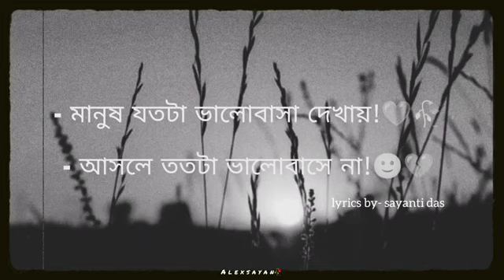true lines 💯 ll bengali quotes status ❤️ ll